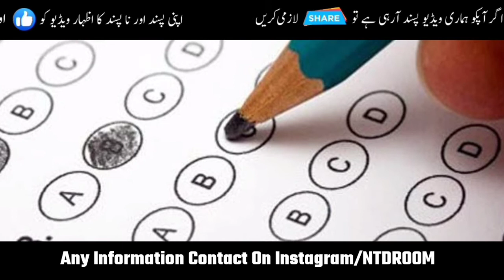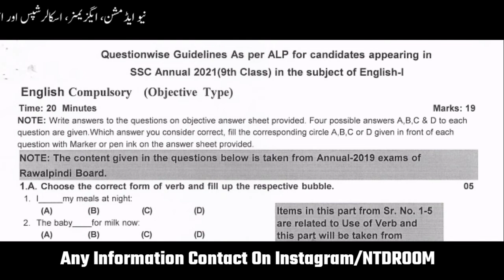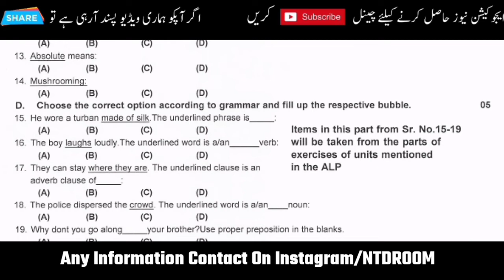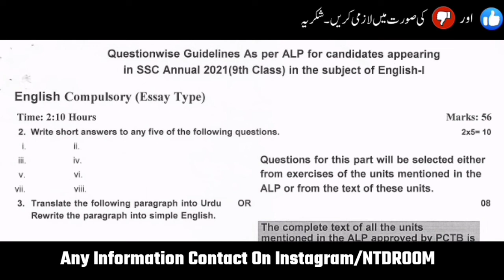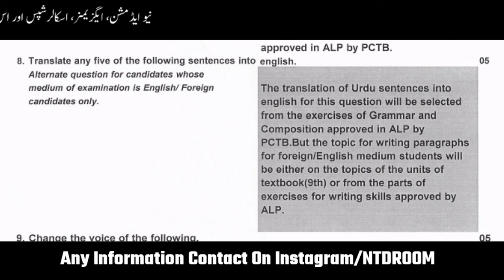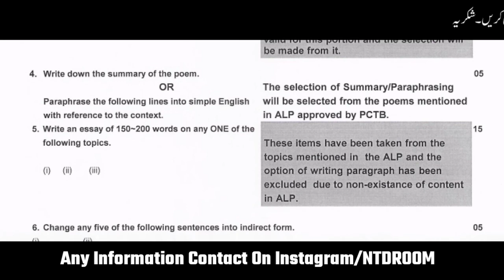Board Exams 2021 9th, 10th English Paper Pattern Announced | Board Exams News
In this video I tell you latest update about board exams 2021 paper pattern must watch complete video.